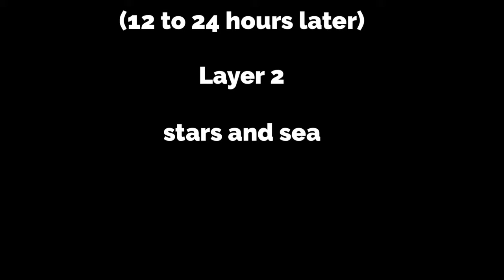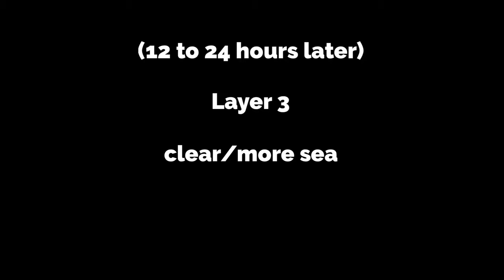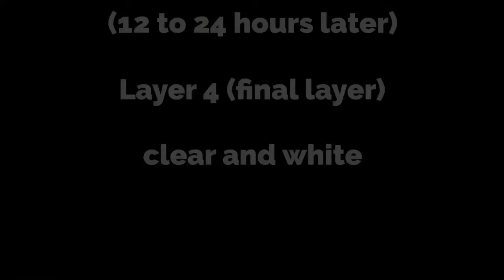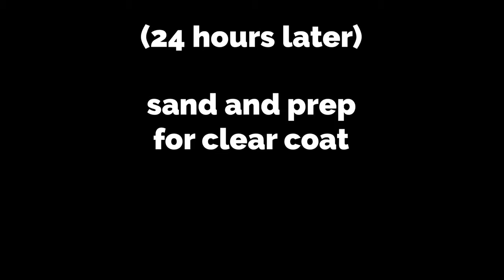Resin Tutorial: Stars over the Sea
Sea and stars: This coaster is simple and elegant, it combines my two favorite resin styles the sky with stars and the ocean waves! enjoy

0:00 Sea and Stars
0:38 Layer 2 Stars and Sea
4:24 Intermission - making the stars
6:48 Layer 3 Clear/More Sea
12:04 Layer 4 - last layer Clear and white
15:22 Sand and Prep for clear coat
16:13 FInished!

Ultramarine blue by liquitex acrylic paint
Cobalt turquoise Hue by decoArt acrylic paint
Combined to make this soft hue of teal:
Phosphorescent green - glow in the dark by Golden acrylics
(couple drops of) TEAL alcohol ink
(A pinch of) Pearl blue/interference blue

Stars:
Gold Pearl powder
Cabochan mold for stars
Coral/orange holographic glitter
Pearl caviar glass beads
Pearl beads (there are  many places to research and purchase these in different colors)

Coaster molds: 5 inch

Typical Tools I use:
Heat Guns:
1. AmTake
2. Heat gun – I have a red version of this one
3. Heat gun - Green version
Heat gun tips and nozzles:
120 Sand Paper Grit Dremel bit